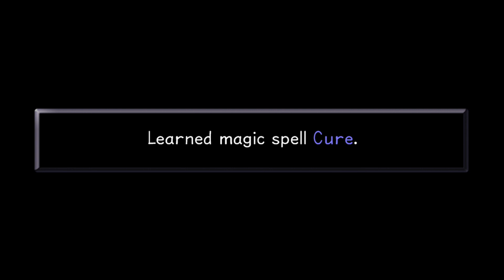Kingdom Hearts 1 Final Mix Walkthrough Part 4